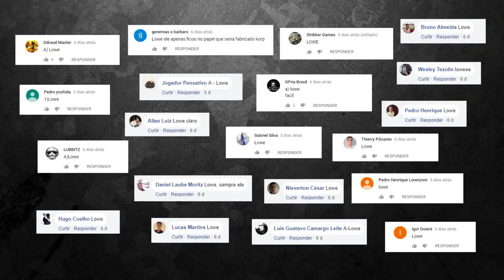Fala Tanqueiro - Conteúdo da comunidade, novidades, Dia se São Patricio e muito mais! - 15/03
Esse é o Primeiro Fala Tanqueiro! da história!
Conteúdo da comunidade, novidades, eventos e muito mais!

Let's Battle!